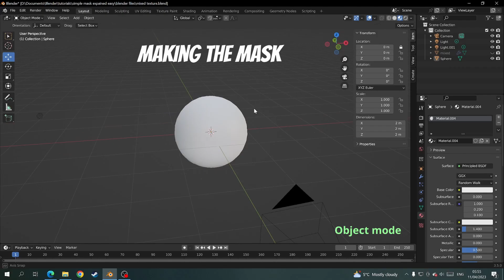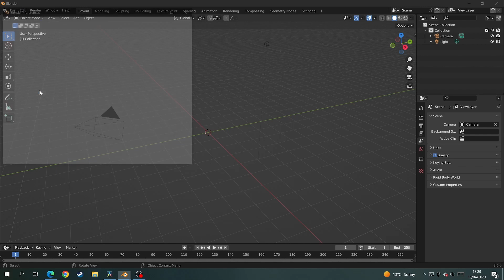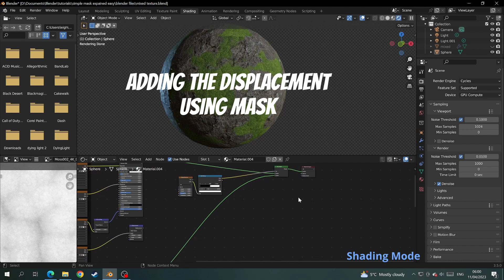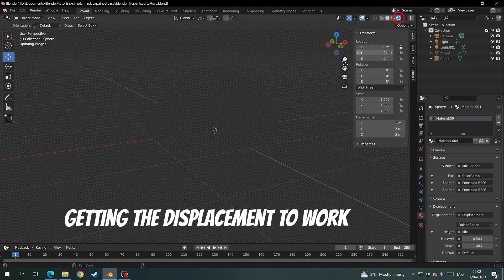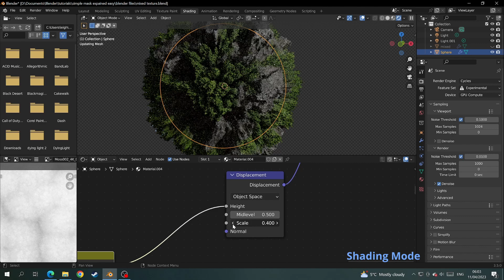Blender Mix Textures Easy Peasy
How to mix two different textures together in blender using a mask.
I tried to make this Blender tutorial as easy to follow as possible and straight to the point.  The mask is what separates the textures on the mesh and is basically black and white.  The black area being one texture and the white being the other texture.

Please if possible click on the like button and leave a comment as it helps my channel grow.